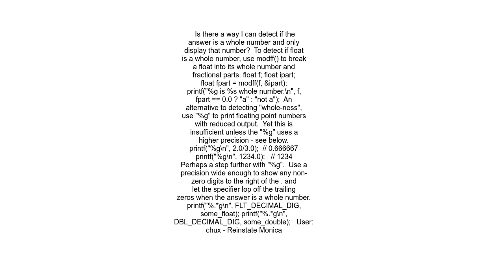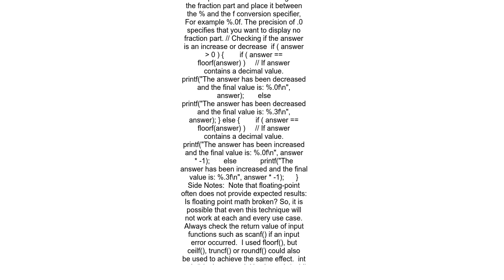How to detect if a number is a whole number or a float in C